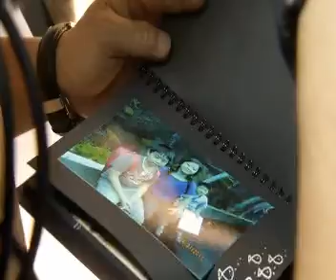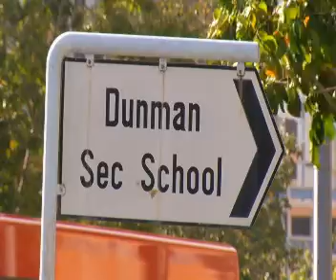淡滨尼撞死小兄弟司机 被判坐牢两周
一年前因疏忽驾驶，在淡滨尼撞死一对小兄弟的水泥车司机，被判坐牢两个星期，及吊销驾驶执照五年。
兄弟俩的父母表示，他们接受法官的判决，案子已了结，希望能放下过去。